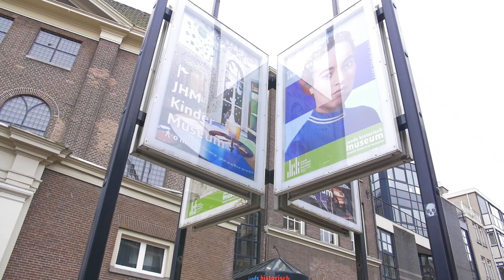Bezoek aan Joods Historisch Museum en Synagoge | Fiddler on the Roof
Dit is BackStage. Voor alle ins en outs.
BackStage is het YouTube-kanaal van Stage Entertainment NL.

© BackStage - Stage Entertainment Nederland